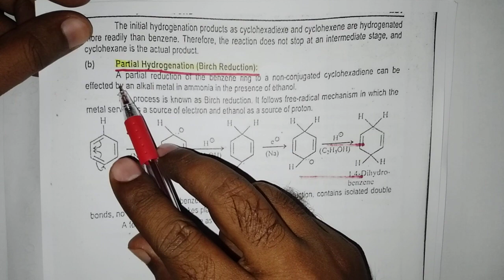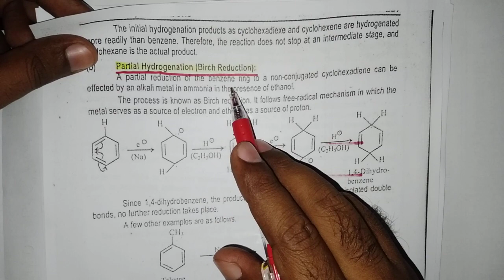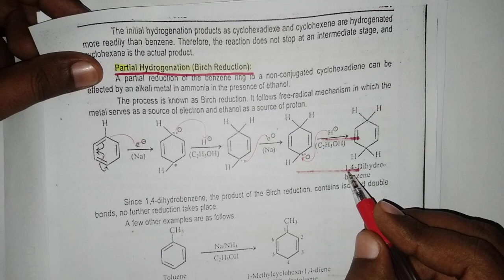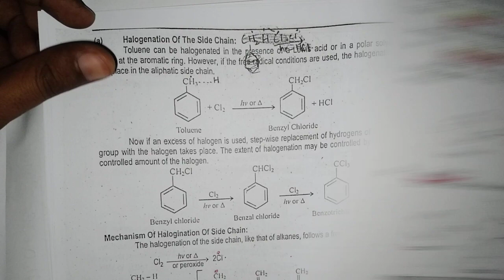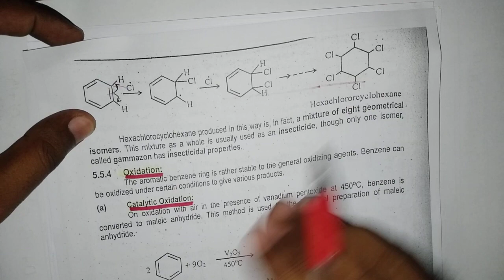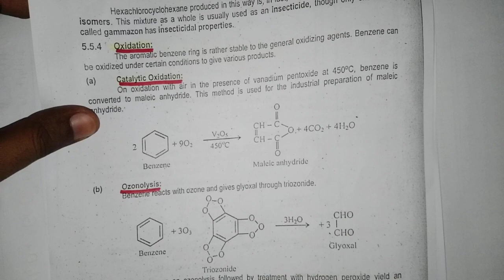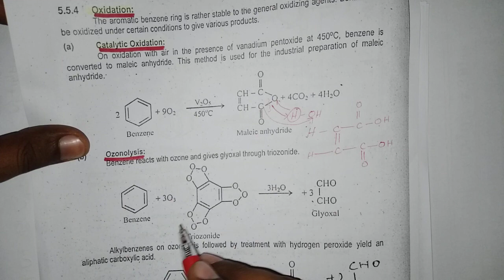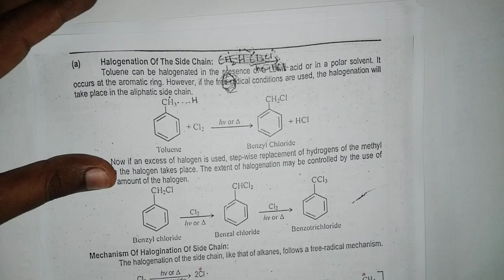Birch Reduction of Benzene with mechanism// side chain oxidation of alkyl benzene/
reduction
birch reduction of benzene
birch reduction mechanism
birch reduction reaction
birch reduction in benzene
birch reduction of aromatic compounds
birch reduction in hindi
birch reduction organic chemistry
reduction of benzene
reduction benzene
birch reduction ewg
birch reduction edg
mechanism of birch reduction
birch reduction in alkynes
birch reduction method
birch reaction
benzene reduction
birch reduction trick
oxidation of benzene
catalytic oxidation of benzene
ozonolysis of benzene
benzene
side chain oxidation of alkyl benzene
oxidation of benzene reaction
oxidation of alkyl benzene
oxidation of alkyl benzene with kmno4 mechanism
combustion of benzene
oxidation of alkyl benzene mechanism
oxidation of methylbenzene
oxidation of alkylbenzene
mechanism of side chain oxidation of alkyl benzene